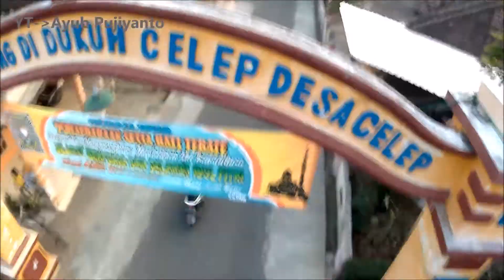Mudik ke Kampung CELEP, CELEP, KEDAWUNG, SRAGEN, JAWA TENGAH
Dusun Celep, Desa Celep, Kecamatan Kedawung, Kabupaten Sragen. ayo yang rindu mudik ke kampung, mudik lebaran di kampung